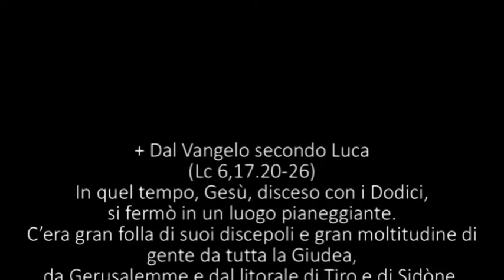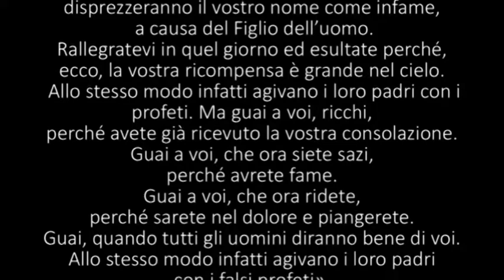VANGELO DELLA VI DOMENICA T.O. C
SUORE CARMELITANE
S MARIA C.V.